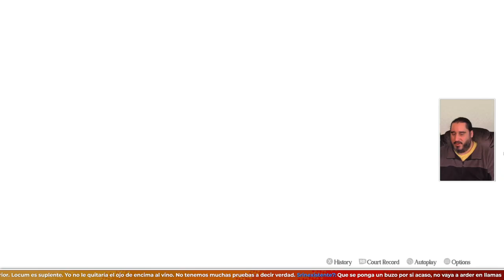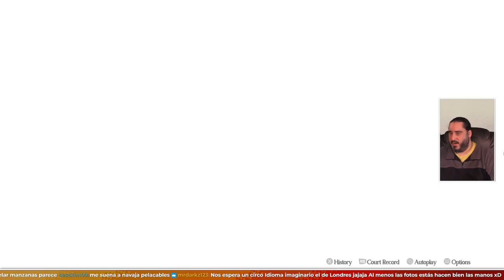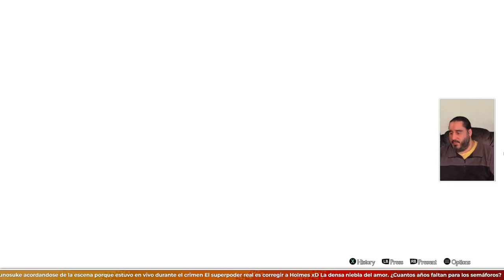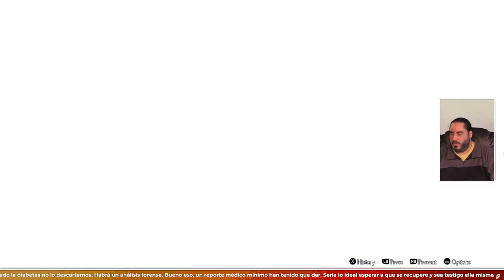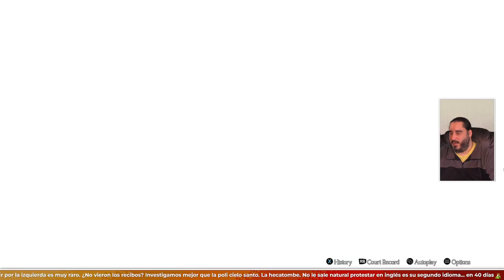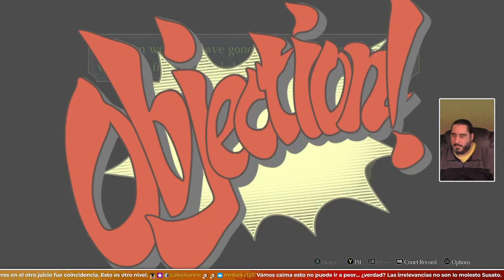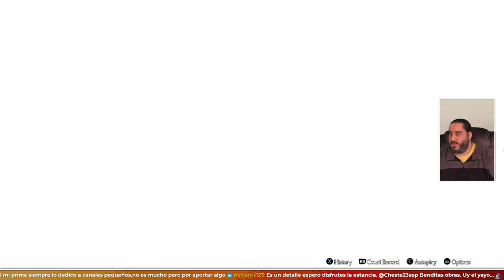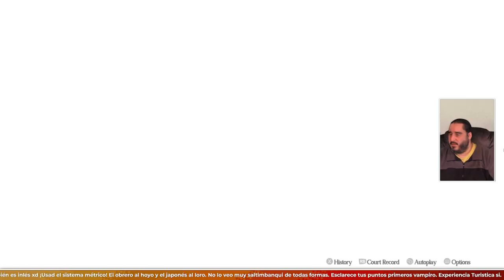Juicio de Pandereta | THE GREAT ACE ATTORNEY